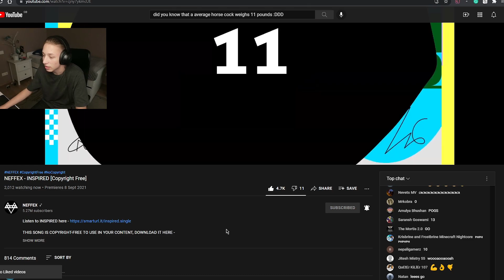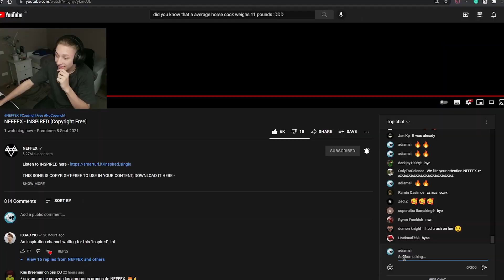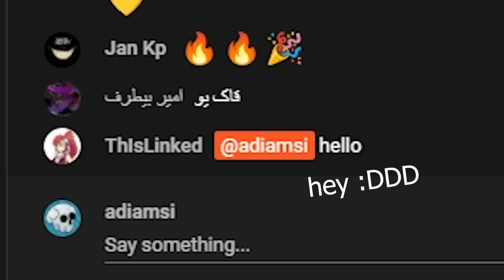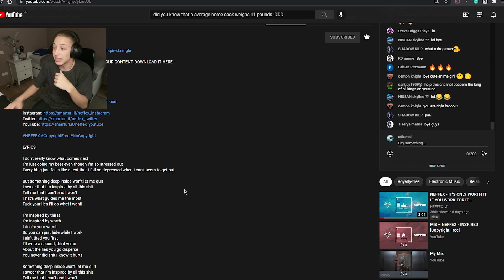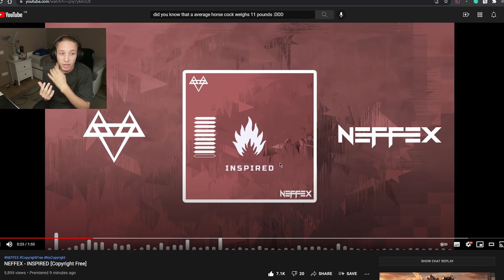Reacting to NEFFEX new incredible song INSPIRED🔥🔥🔥